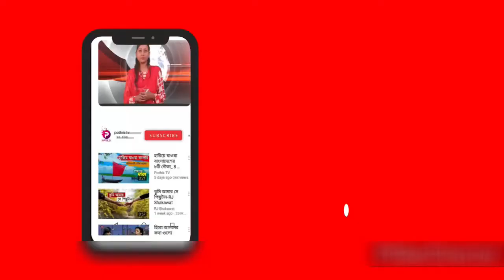শীঘিই আসছে শ্বাসরোদ্ধকর ওয়েব সিরিজ ৩৬ হর্স